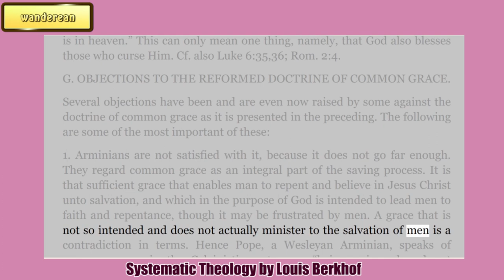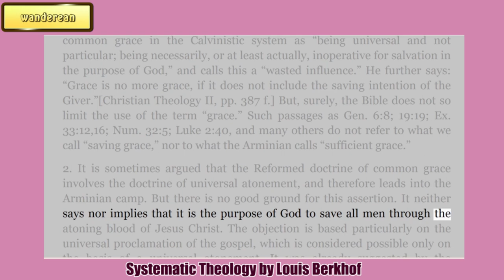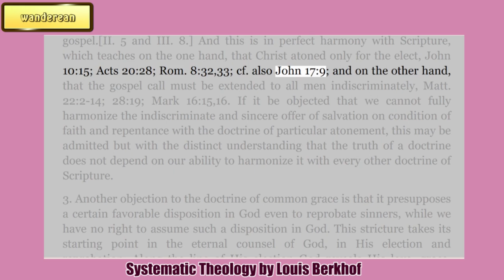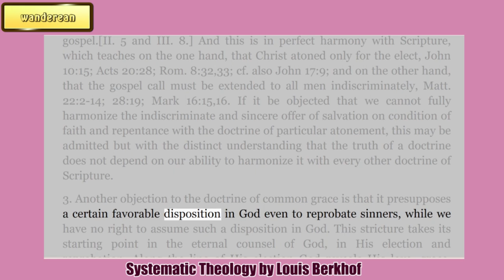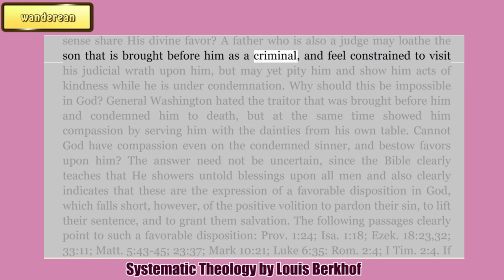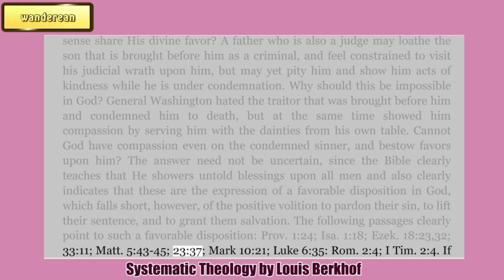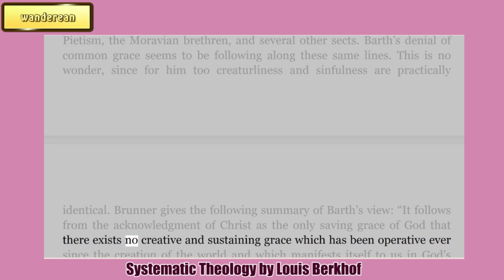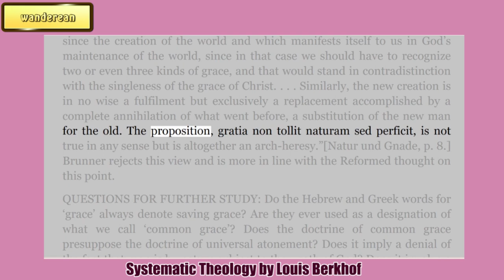OBJECTIONS TO THE REFORMED DOCTRINE OF COMMON GRACE || LOUIS BERKHOF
Systematic Theology
by Louis Berkhof

Charles Haddon Spurgeon Volume:
50: 1904

Voddie Baucham
Dragons Abounding: The Great Errors Confronting the Church

Billy Graham
Who is Jesus?

John MacArthur
Why Does God Allow So Much Suffering and Evil

David Miller
Sanctification

Paul Washer
Comprehending God's Love

David Wilkerson
A Call to Anguish